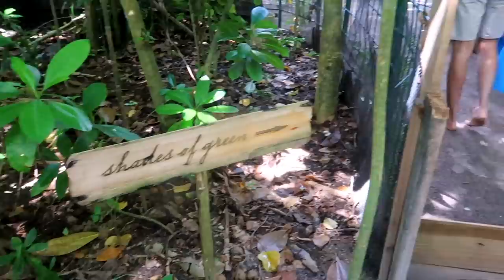Underwater in MALDIVES! | Part 2 | Malvika Sitlani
Hey!

Thank you for so much love on the first vlog, you warm my heart with your kindness
You are going to love the underwater shots in this vlog, it's so calming and beautiful

We were Invited by Soneva Fushi to explore the resort.

Xoxo